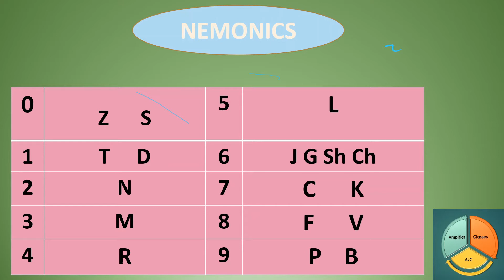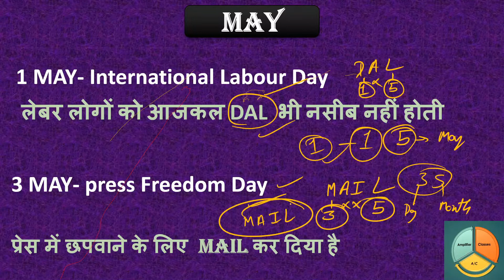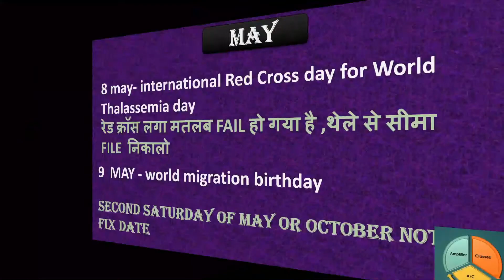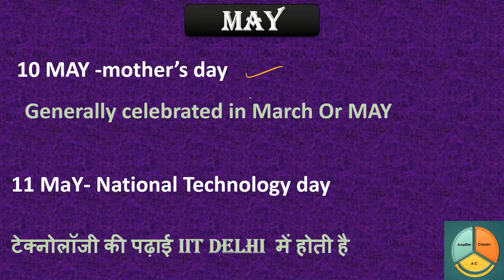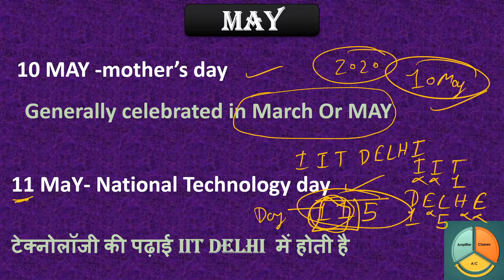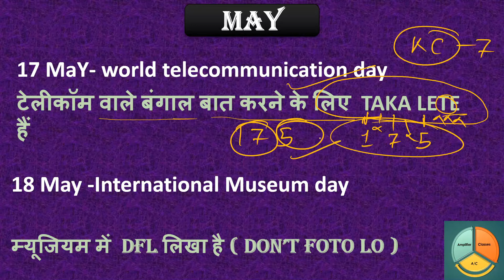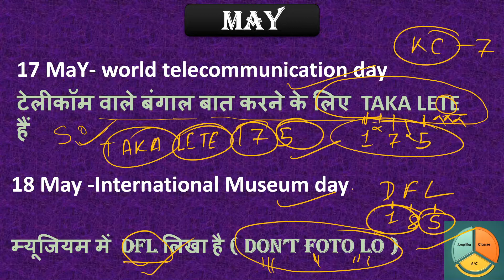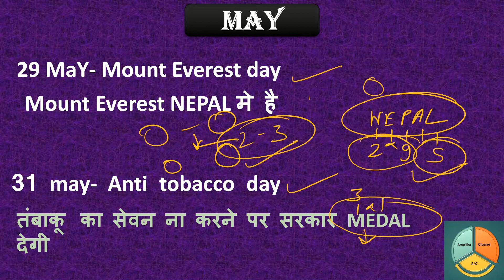कैसे याद करे दिवस और उनकी थीम 2020 DEV AMPLIFIER CLLASSES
तुरंत याद न हुआ तो मत देखना 100% guranty kai sath
Important dates | HOW TO Remember Important dates |January Important dates
Amplifier classes# | A C classes# |AIM TO WIN#

Friends Is Vedio Mai Januray Ki Important Dates Kesay Yad Kary Trics Kay Madhyam Sai
100% Guranty Kai Sath Yad Karvaya Gaya Hai
Asa Karta Hoon Vedio Apko Pasand Aigi
Thank you so much